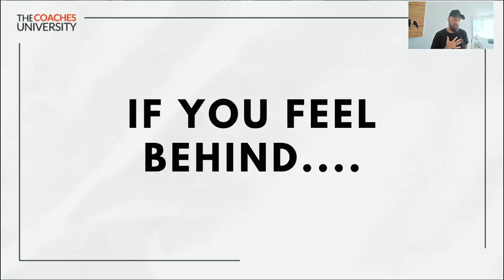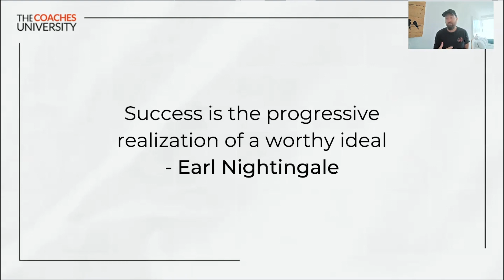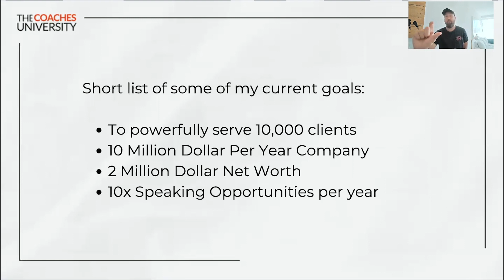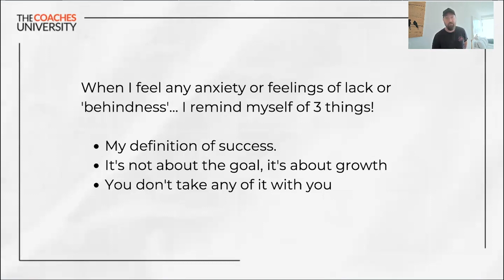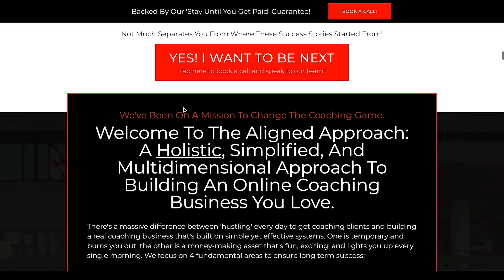How To INSTANTLY Feel Successful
Want a link to our brand new FREE coaching business building program?

Listen, it's pretty normal to feel behind. Lack, scarcity, and 'behindness' are unfortunately the loudest songs playing in society lately and that's not the way life has to be for me and you. My intention behind this video is to help you escape the mental prison that keeps you from living a life of true freedom. I want you to expand and growth and it starts with a simple shift in perspective and to recommit to pursing the life that you want. These 3 questions/statements will make you instantly feel successful.

- Lucas

🔥 💥 Want to turn your knowledge, gifts, and life story into a successful online coaching business (that actually makes you money)?? Join The Coaches University and within 3 months have all of your money-making, impact-creating, client-attracting systems and strategies in place so you can build your own freedom-filled 6 Figure Coaching Business online that feels good